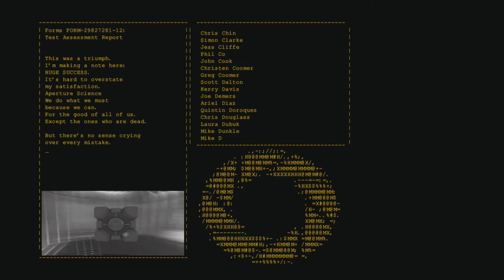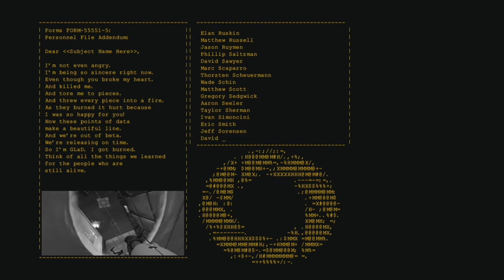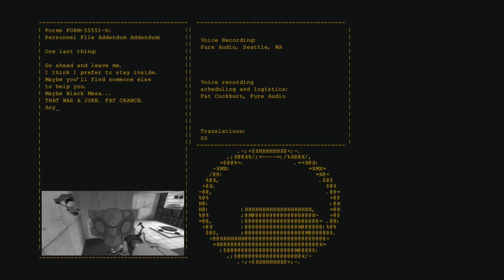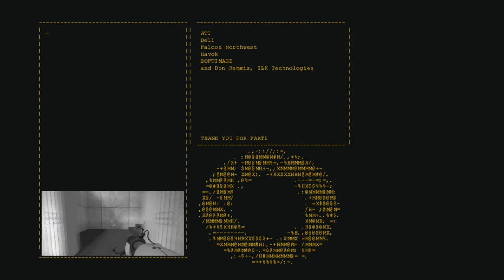PORTAL - Still Alive (Xbox 360) - Chapter Five (Encountering Glados & Credits)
Hello everyone, We have decided to make video of the first portal game since it falls into the retro category and its been 10 years too. This version was played on the Xbox One. The game is backwards compatible on there. That's why you see in the title that it was originally from the Xbox 360.